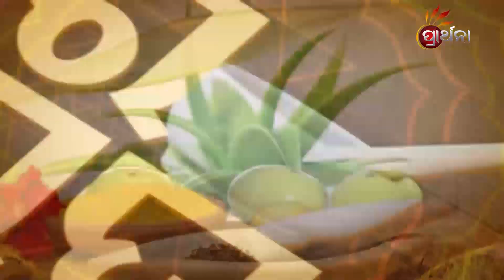ଅପମାରଙ୍ଗ ଗଛ...| Ghara Baida Ep- 78 | 24th April 2022 | Prathana Tv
ଅପମାରଙ୍ଗ ଗଛ...
ପ୍ରତ୍ୟେକ ରୋଗ ପାଇଁ ଔଷଧ ଅଛି ଆମ ହାତ ପହନ୍ତାରେ ଆମ ବାଡି ବଗିଚାରେ ଏହାର ବ୍ୟବହାର ବିଷୟରେ ଜାଣିବା ପାଇଁ ଦେଖନ୍ତୁ  ଆମର ଏକ ନିଆରା କାର୍ଯ୍ୟକ୍ରମ ''ଘର ବଇଦ'' ।